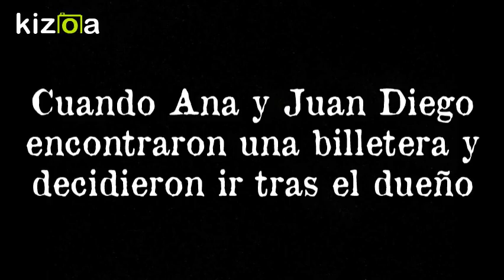Kizoa Movie - Video - Slideshow Maker: juan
jjjj